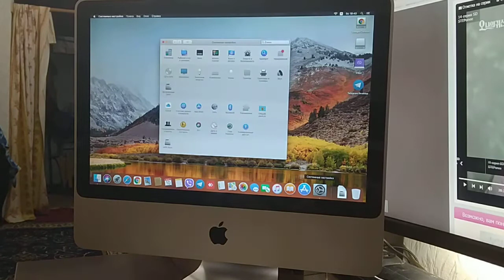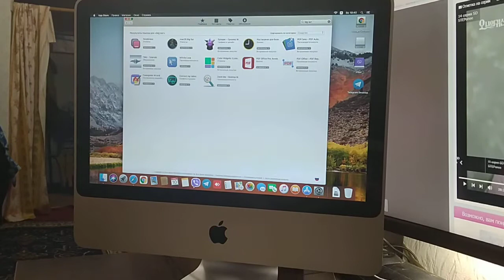2021 01 10 19 40 49 iMac 8.1 on 10.13